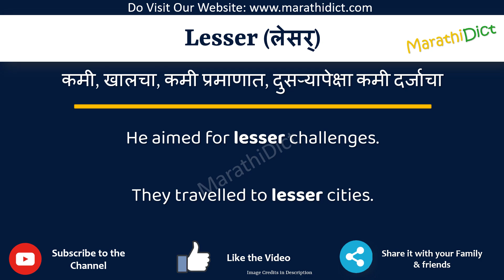Lesser Meaning in Marathi | Lesser म्हणजे काय | Lesser in Marathi Dictionary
या व्हिडिओमध्ये तुम्हाला मराठीत Lesser चा अर्थ समजेल आणि Lesser चा उच्चारही शिकाल. याचा अर्थ तुम्ही Lesser चा अर्थ जाणून घ्याल तसेच Lesser कसे उच्चारता येईल, Lesser म्हणण्याचा योग्य मार्ग कोणता आहे.

तर Lesser शब्द फक्त एका मिनिटात शिका.

उदाहरणांसह Lesser समजून घेऊ.